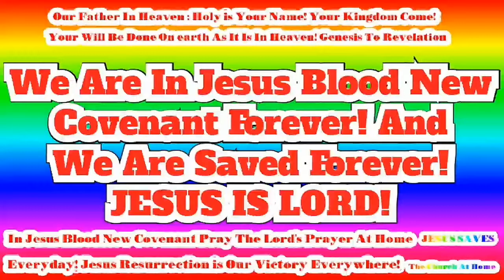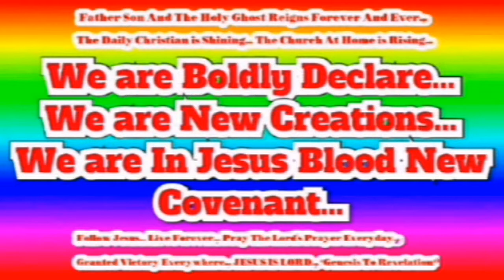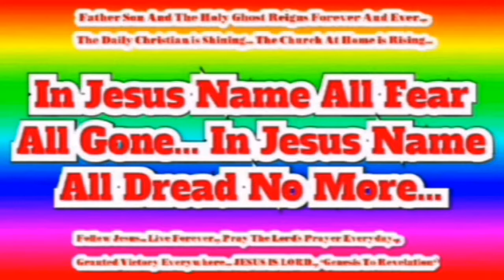New Heaven New Earth! Follow Jesus! Pray Always! Be Holy Everywhere! Surely Saved Forever!